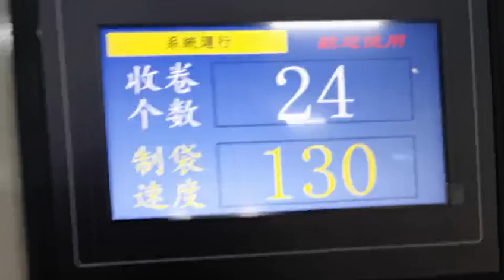bag making machine ,whatsapp: 0086 13958827218